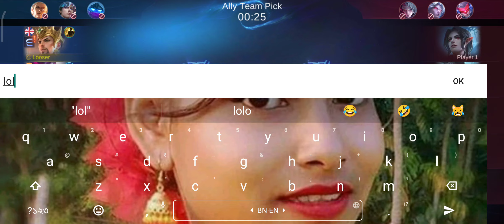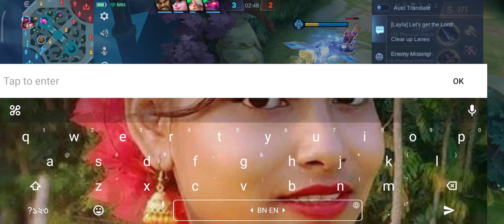1 kill minister rank match 😂